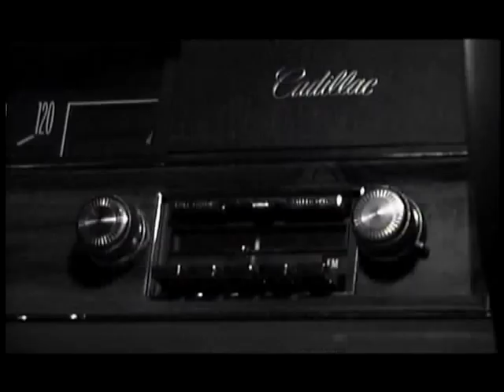TEATRO...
SE GIRATE A HOLLYWOOD CHIAMATE RIK MARTINO AL 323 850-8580/AGENTE GLENN GREGORY...